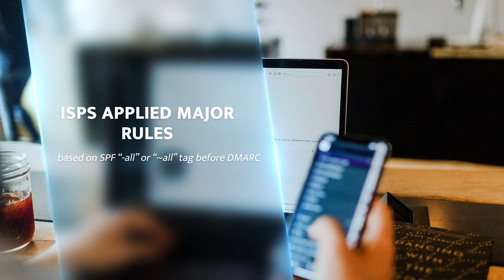SPF Authentication | SPF -all vs ~all | EasyDMARC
SPF records end with an all tag, which indicates what policy should be applied to an email when Mailbox Providers detect that it was sent from an IP address not listed in the SPF record.

The video below features what the character next to the “all” element indicates?

Any questions, comments, or concerns?
Our Customer Success Team is available to discuss your experience.